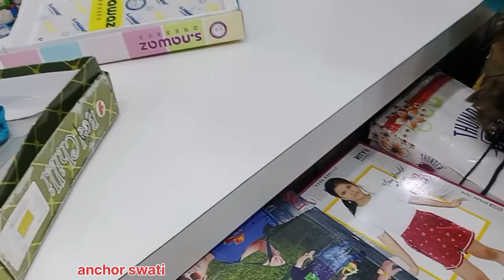ଚାଲିଲୁ ମୟୁରଭଞ୍ଜ କୁଳିଅଣା ମାର୍କେଟ ରୁପା ମୁନା ସ୍ଵାତି ଚିତନ //konark gananatya //anchor swati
ଚାଲିଲୁ ମୟୁରଭଞ୍ଜ କୁଳିଅଣା ମାର୍କେଟ
 ରୁପା ମୁନା ସ୍ଵାତି ଚିତନ
//konark gananatya
//anchor swati